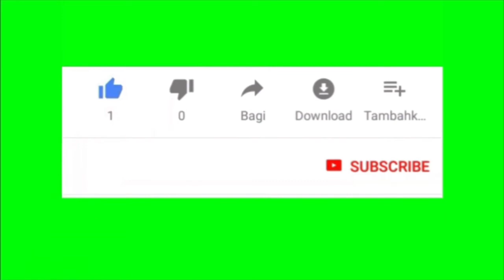CINTA TERSIA_(May) || Cover by. Anthox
Video cover lagu CINTA TERSIA yg dipopulerkan oleh kumpulan May dgn vocal YantZen. semoga bisa menghibur ya...🙏